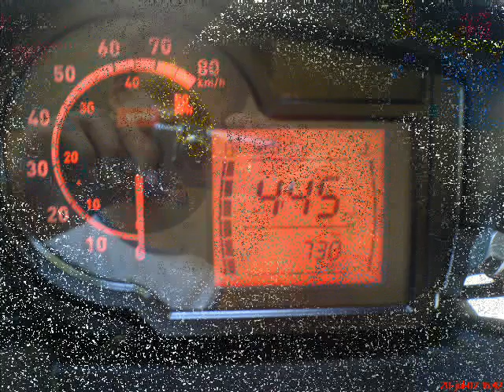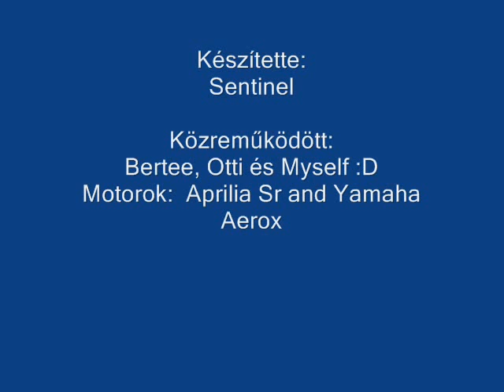Aprilia Sr and Roxy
Sentinel videója

bocs az áttünésekért de a "windows movie maker" szar.